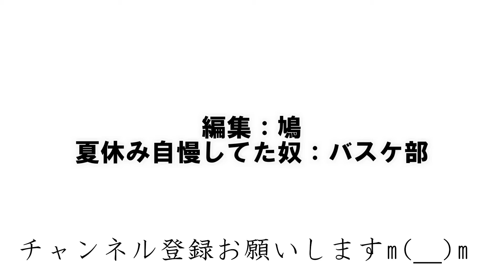【いいなぁ】バスケ部家のBBQ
雨の中なので67点！